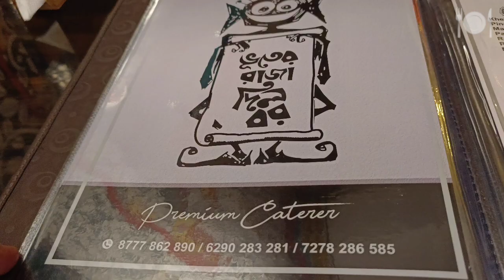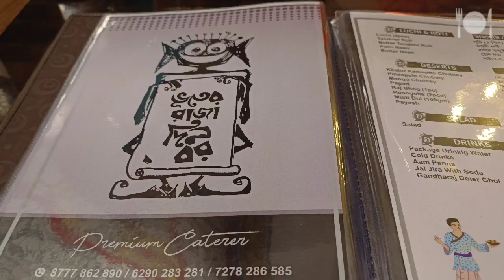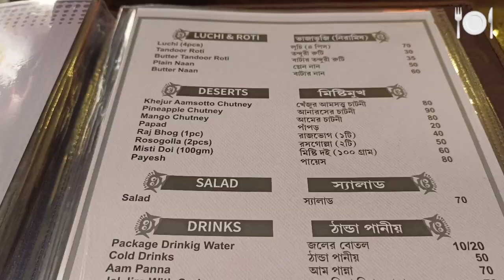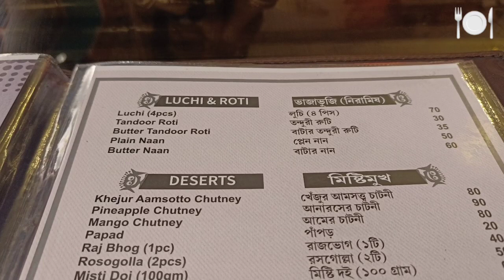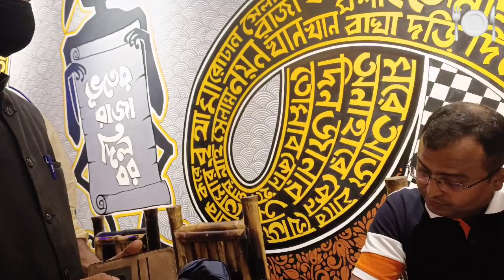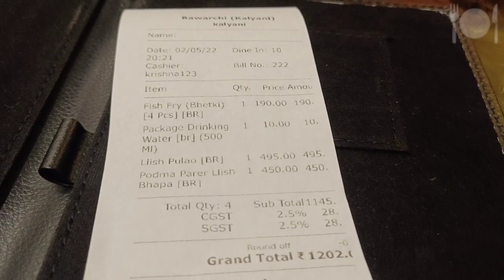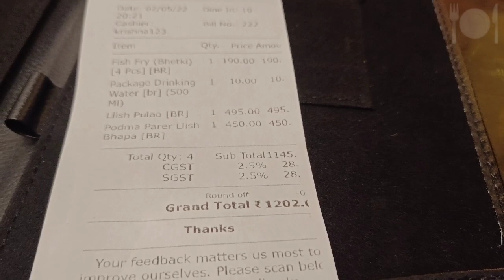Dinner with with family in ভূতের রাজা দিলো বড় | Bhooter Raja Dilo Bor in Kalyani | Fabulous Food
please comments us for more suggestions